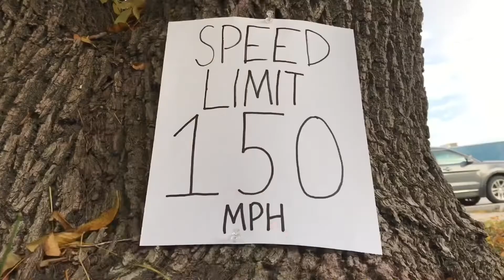Robot Chicken: All Sonic skits Plush recreation (13+)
TRIGGER WARNING IF YOU DON’T LIKE SEEING YOUR FAVOURITE HEDGEHOG IN MISERY.

Original Audio: Robot Chicken

0:00 - Stopping Sonic

0:16 - Sonic at the Library

0:27 - Why does Sonic run?

Sonic and related characters are owned by SEGA. Mario and Luigi are owned by Nintendo and Robot Chicken is owned by Adult Swim.

Watch the original skits here I
                                                 V